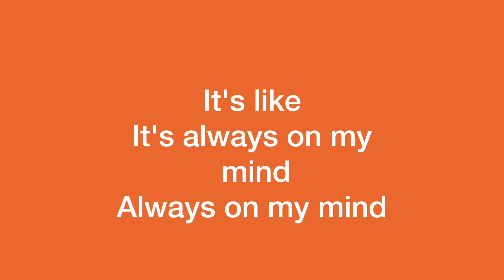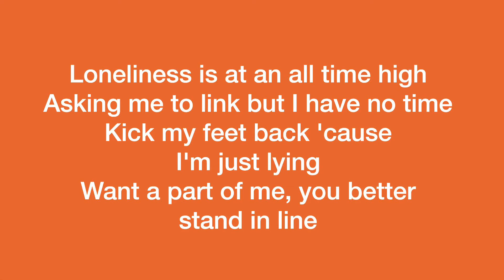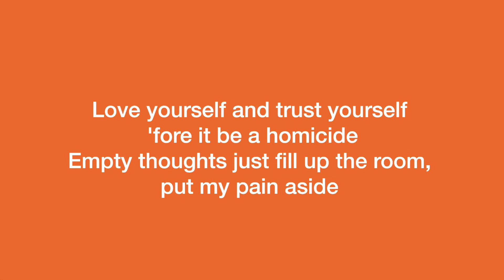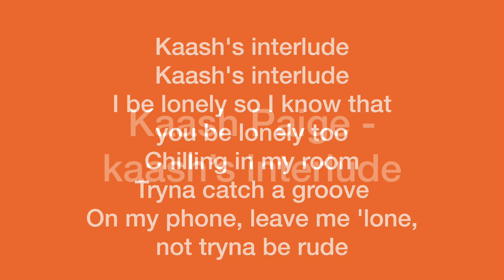Kaash Paige - Kaash’s Interlude (lyrics)